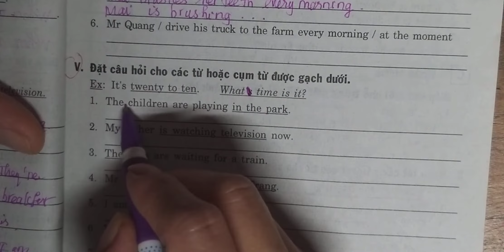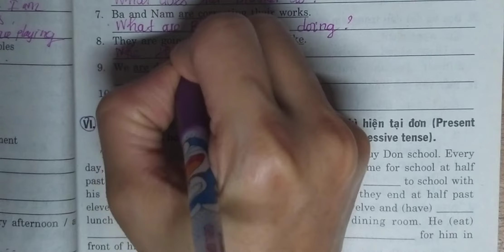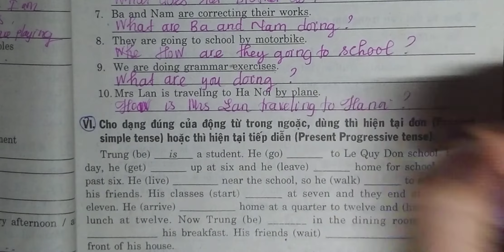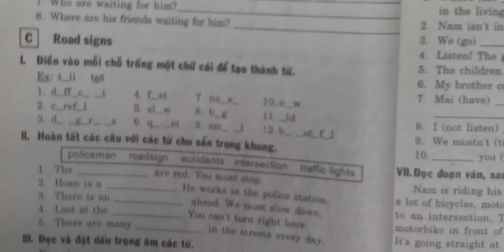Tiếng anh 6 Unit 8 Out and About Phần B Sách bài tập Mai Lan Hương (cont)